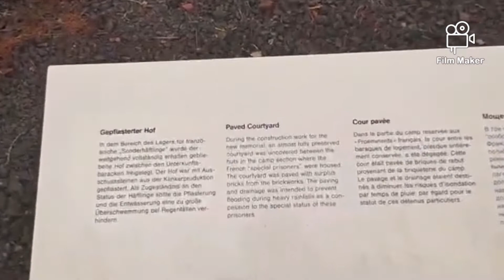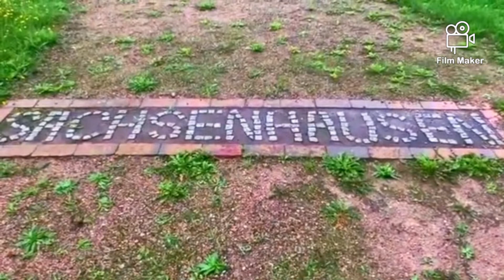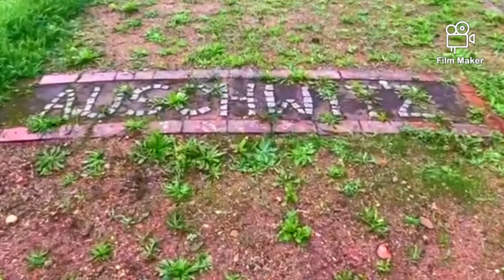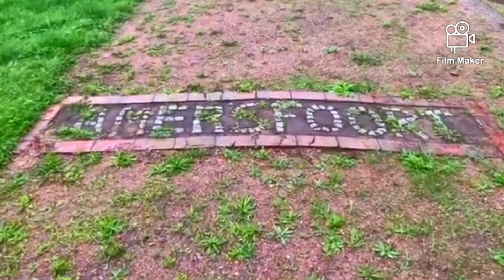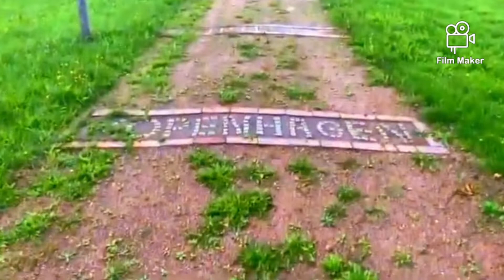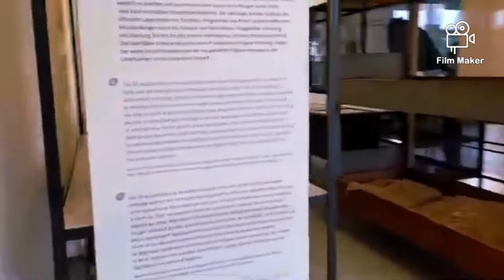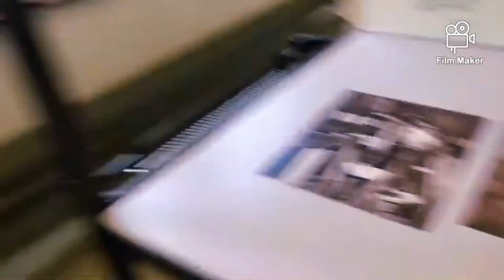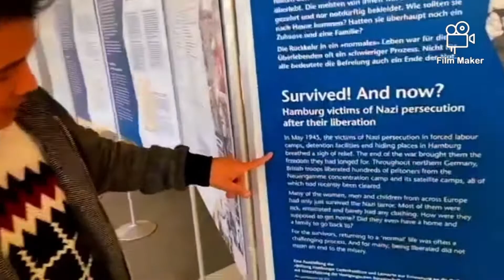Concentration Camp (North West Germany)